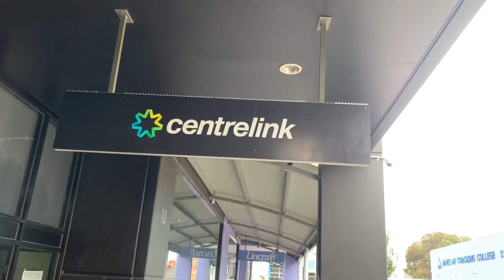Centrelink longest waiting line in Epping, Melbourne